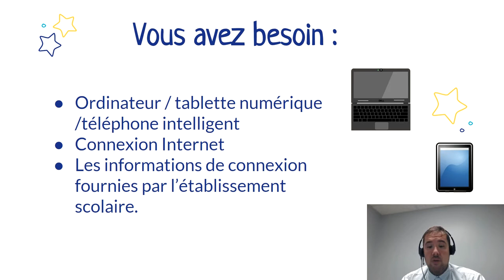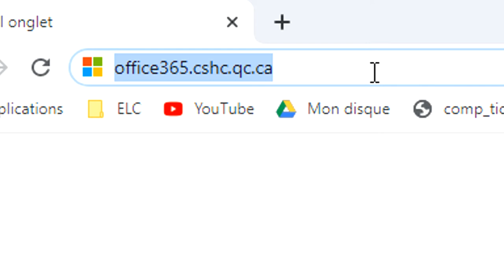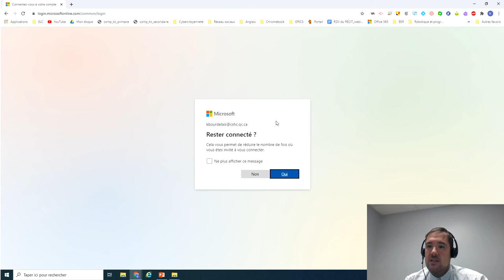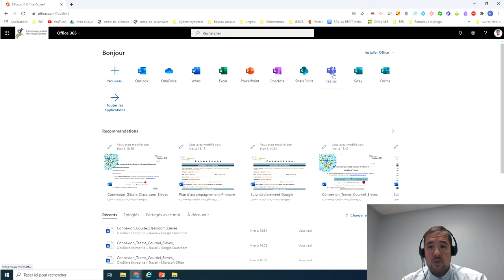Se connecter à Microsoft Teams